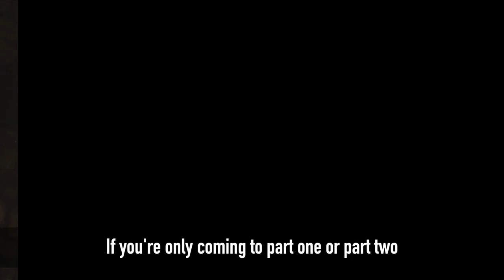IMPERIUM | Talking Heads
Robert Harris’ best-selling Cicero trilogy is adapted for the stage by Mike Poulton as six one-act plays, presented in two performances.